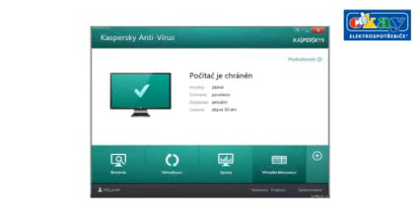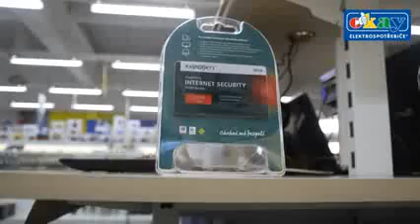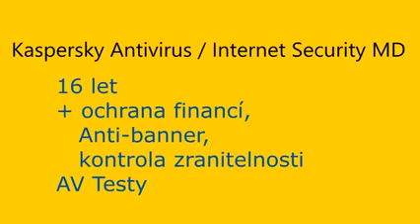Kaspersky Antivirus a Internet Security - Multi-Device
Zabezpečte svá zařízení s Kaspersky Antivirus nebo Kaspersky Internet Security - Multi-Device! Více užitečných informací o těchto produktech se dozvíte v recenzi od Okay elektrospotřebiče.